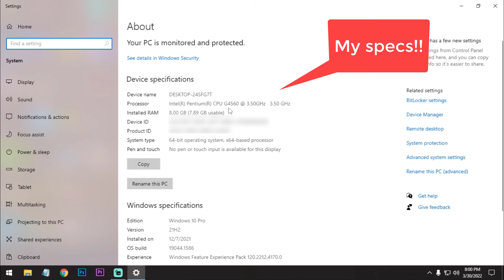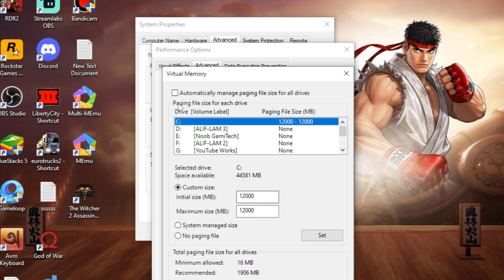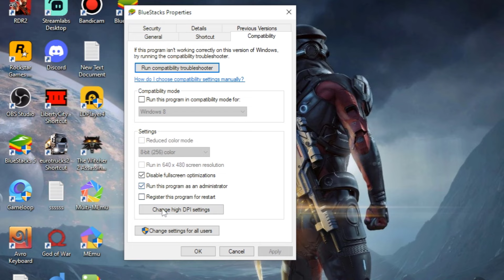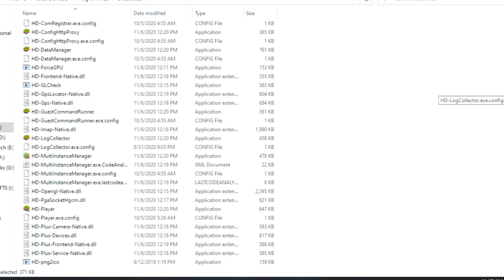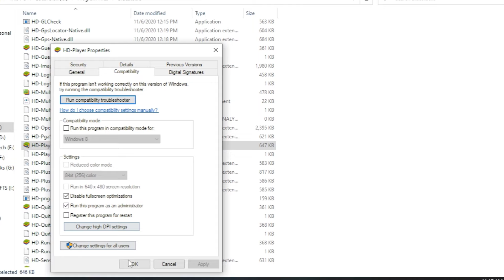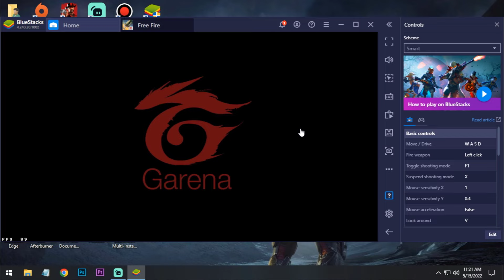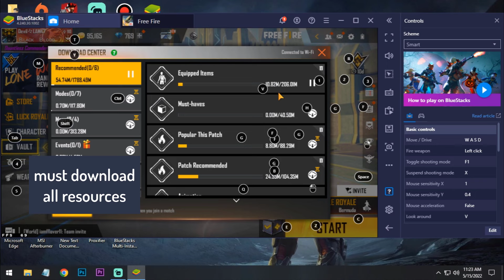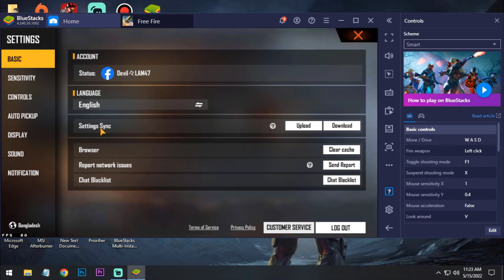HOW TO FIX FREE FIRE LAG IN BLUESTACKS 4 | 90FPS No Lag | Low End PC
Hello Guys

In this video I am going to fix Free Fire LAG In Bluestacks 4.Also the game will run at 90fps on your low end pc..So Watch the full video and share your opinion on the comment section.

My PC Specs:
Processor: Intel Pentium Duel Core G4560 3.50GHz
Ram: Team Elite 8GB DDR4 2400MHz
GPU: Nvidia GT1030(2GB GDDR5)
HDD: 1TB
OS: Windows 10 64bit